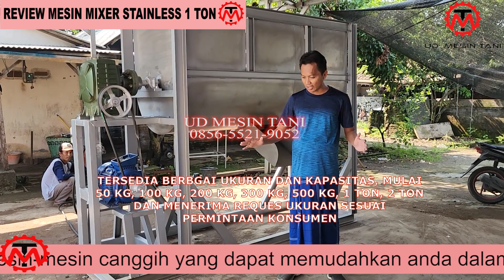RAJA MIXER!! REVIEW MIXER PAKAN TERNAK KAPASITAS 1 TON | BAHAN STAINLESS | UD MESIN TANI JOMBANG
BERGERAK DI BIDANG PRODUKSI BERBAGAI MESIN UNTUK USAHA PETERNAKAN, PERKEBUNAN, PERTANIAN DAN USAHA UMKM.

KOMITMEN KAMI ADALAH MENJUAL DENGAN HARGA TERJANGKAU DAN MENGUTAMAKAN KUALITAS PRODUK.

MENERIMA KEMITRAAN BISNIS, DENGAN KONSEP :
DROPSHIPER,
MEMBER,
RESELLER,
AGEN,
DAN DISTRIBUTOR
SEGERA DAFTAR DI NO : 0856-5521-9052

ALAMAT :
DUSUN JATIPANDAK RT 22 RW 05 DESA JATIDUWUR, KECAMATAN KESAMBEN, JOMBANG

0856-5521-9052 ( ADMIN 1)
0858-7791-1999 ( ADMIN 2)